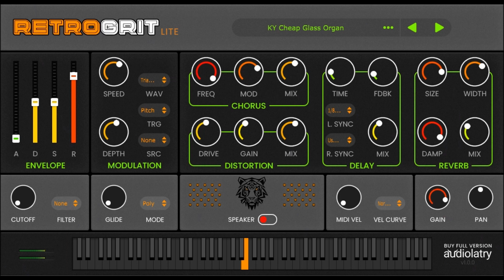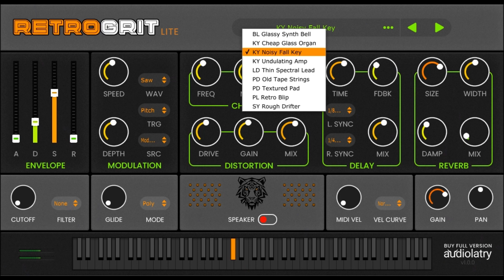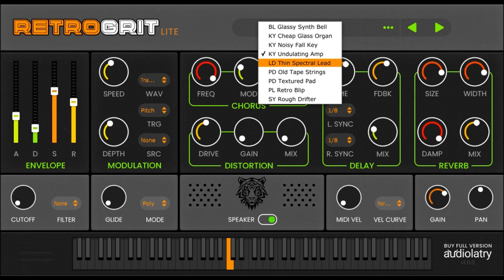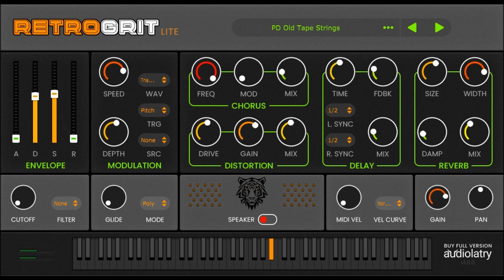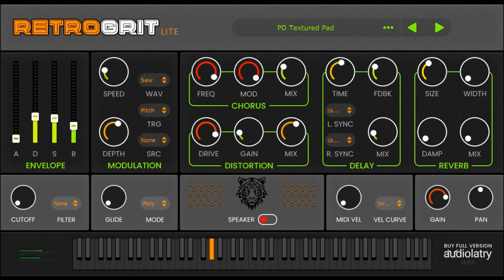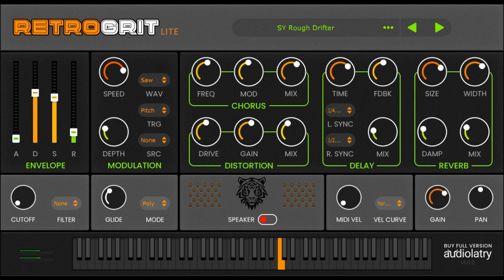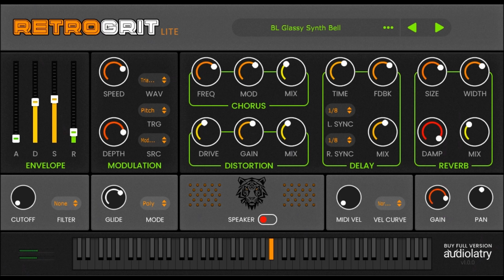【🔥New Free VST Alert!🔥】new retro and Lo-Fi vst synth for free?😲RetroGrit Lite by audiolatry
( also, Retro Grit is now 40%OFF with the code "INTRO"!)

RetroGrit is a virtual instrument plugin featuring a fusion of Retro and Lofi in a compact and user-friendly form.

RetroGrit comes packed with 80 multi-sampled presets sourced from vintage analog synthesizers. All the presets were made from scratch by our talented in-house sound designer and cover the following categories: Keys, Leads, Bells, Plucks, Synths, and Pads.

The GUI is easy to use and intuitive, featuring effect units and controls such as Chorus, Distortion, Cabinet, Delay, Reverb, LFO modulation, ADSR envelope, filter cutoff, etc.

RetroGrit suits Lofi Hip Hop, Retro Pop, Chillout, Ambient, IDM, Cinematic, Game Music, EDM, etc.

We encourage you to download and test the free LITE version before purchasing the full version.

685 MB extracted size / 615 MB download size

80 multi-sampled presets organized by category:

25 keys

12 synths

16 pads

10 leads

12 plucks

5 bells

ADSR section

lowpass/highpass filter cutoff

LFO modulation section

voice mode & glide

velocity curve & MIDI velocity selectors

chorus module

distortion module

delay module

reverb module

cabinet module

global gain & pan

VST/VST3 64-bit Windows & VST/VST3 & AU macOS